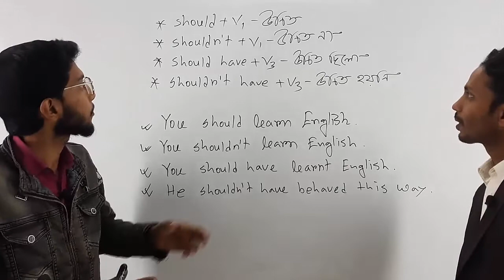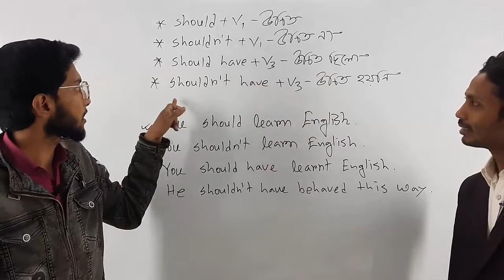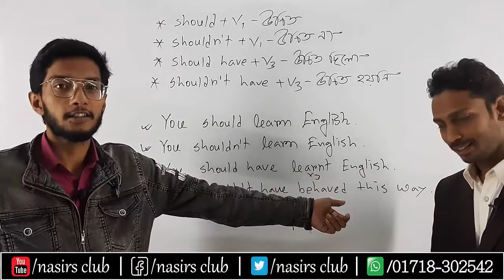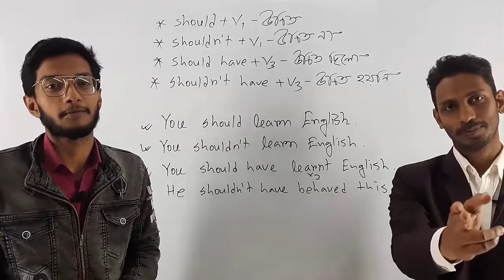Should এর বিভিন্ন ব্যবহার শিখি | Spoken English by Nasirs Club